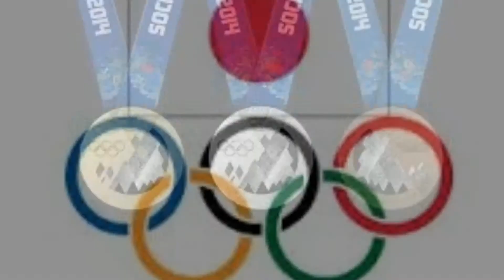羽生選手 金メダル！！ 日本人初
やりました。羽生選手が日本人初金メダルを取った。
２日徹夜して、久しぶりに全演技見ました。やっぱ羽生選手の演技は
他の人と全然違う。